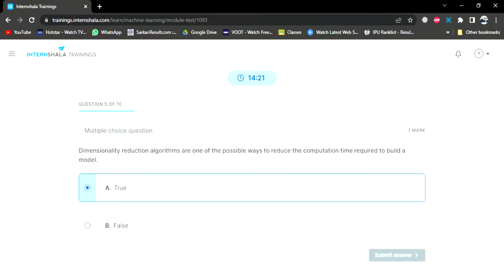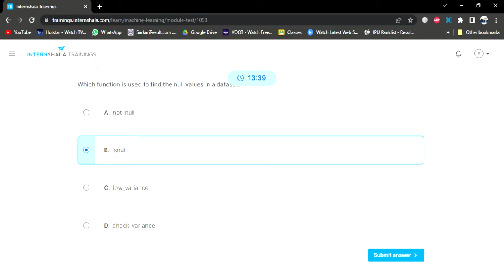Machine Learning Module 6 - #108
Machine Learning Module Test